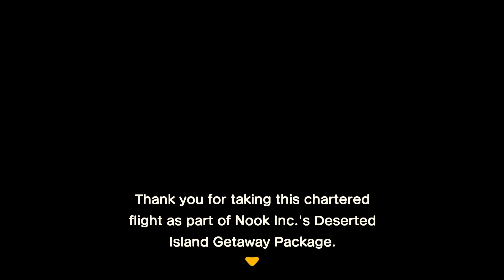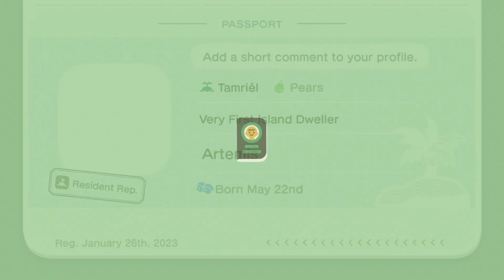Lets Play Animal Crossing, New Horizons Part 1 (No Commentary)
Welcome to the Day 1 of my 365 Day challenge…. Lets Gooooo!

First Day, Meeting the villagers, Exploring the island….What town fruit did I end up with? What neighbors did I get…. Guess we will have to see, Come join me as we travel to "The Deserted Island"!

Bit of a back story: Been playing Animal Crossing games since 2009, my first introduction was Animal Crossing: Wild World, I made lots of friends, Earned enough Bells to last a lifetime of house upgrades… Expanding and visiting the Museum was one of my more enjoyable experiences…. Then there was the realistic side of things… paying off that mortgage… every time I seemed to be ahead, Mr. Tom Nook would come in and asssssssume that I needed more space…. Never could say no to that man. Then there was Animal Crossing: New Leaf, Being called Mayor (Spoiler Alert) was a power trip, placing new Town Projects, visiting good ol' Tortimer on the tropical island meeting even newer friends, in all playing Animal Crossing has been one of the best games that have come out thus far… Until Now 😆

I'm pleased to share the experience with you; my viewers, playing Animal Crossing New Horizons (I know 2 years late in the game, but better late than never!!)